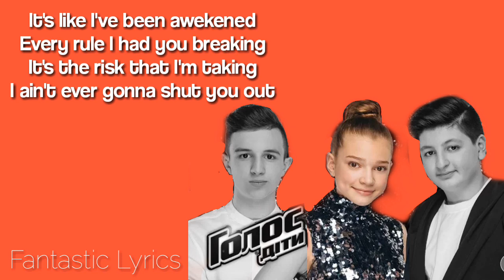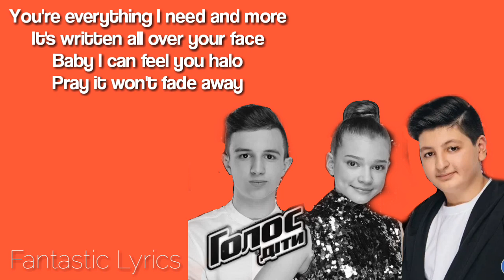Halo (Beyoncé)- Maxim K., Maria M., Alexander Z. (LYRICS)- The Voice Kids Ukraine 2019- Battles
Hi :)

Follow Beyoncé!

Song: Halo
Artist: Beyoncé